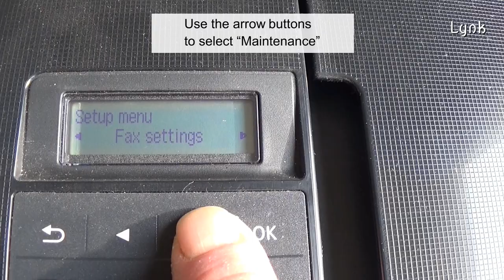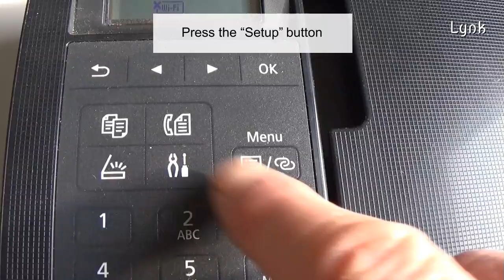Cleaning the nozzles of a Canon inkjet Printer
How to run cleaning cycle on Canon Canon ink-jet printer Pixma TR4500 PG545 CL546 and other models. How to clean a Canon ink-jet cartridge.
You have to clean the print-head of the printer if lines are missing, or if horizontal white streaks are present in the printed sheet. The cleaning procedure unclogs the nozzles.
Be carefull: cleaning the print head consumes lot of ink, so clean the print head only when necessary.

- Activate subtitles in your language -